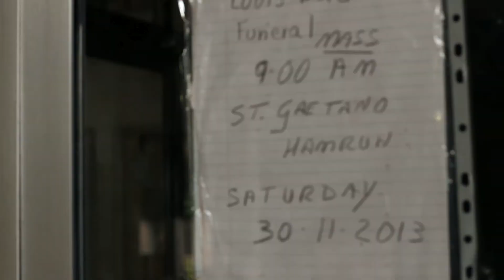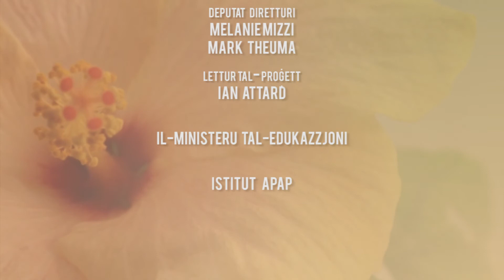Ritratt ta' Toninu man-Nanna - Adattament tal-poeżija ta' Anastasju Cuschieri (Mia Scerri)